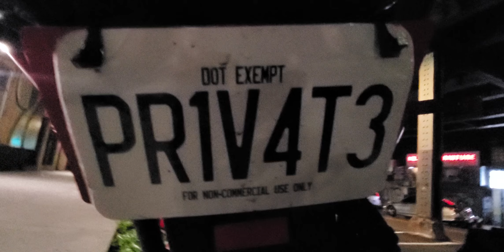The newest adventure updates and the night ride